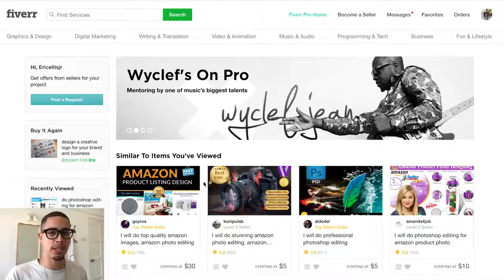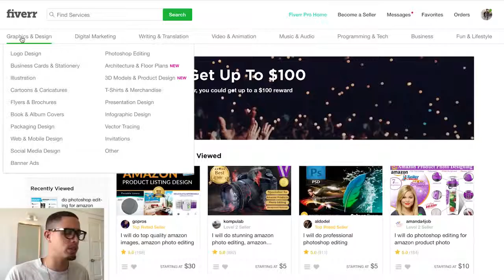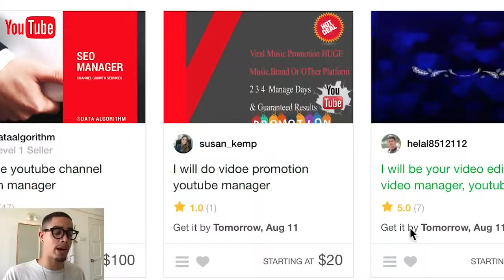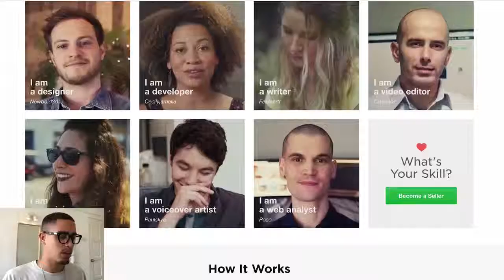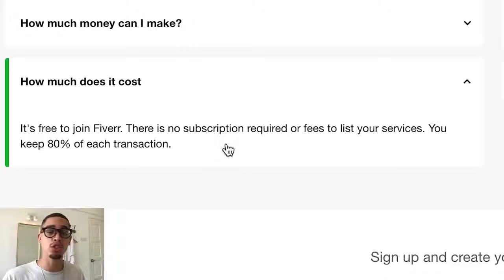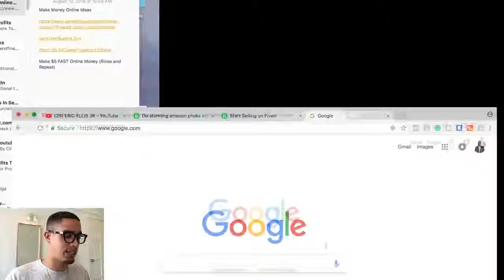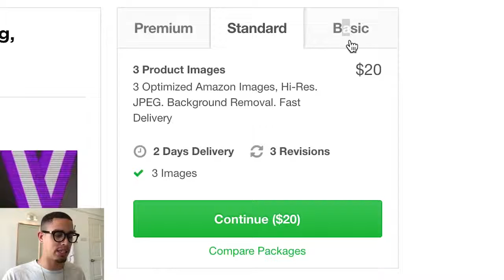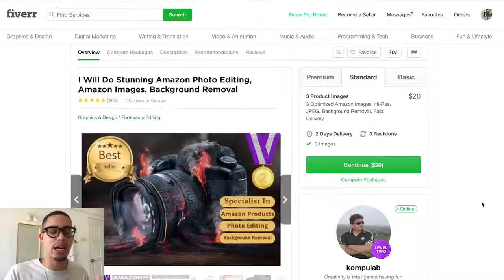Make $10 In 2 SECONDS INSTANT!!! FREE Online Money 💰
re you bored and broke? In this video, I'll be teaching you How To Get FREE Money in $100 per day! (100%Working!). You've been giving out your opinion for free for too long, but have you heard you can make money out of it?? Just keep watching this video until the end and you'll for sure be able to convert those opinions to paypal Money!

In this Video You'll learn How To Get FREE Money On Paypal 2018. Three websites that pay out free money in PayPal very quickly!